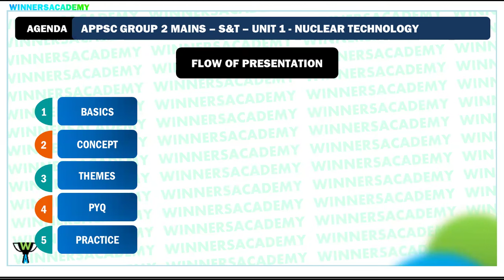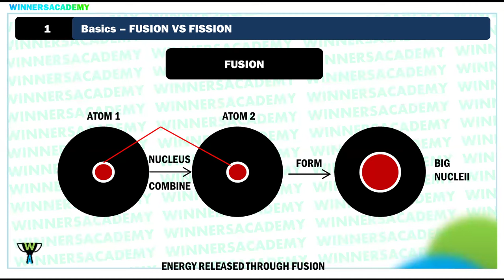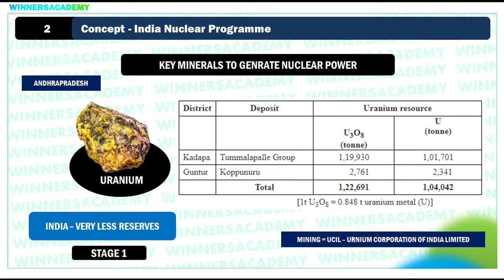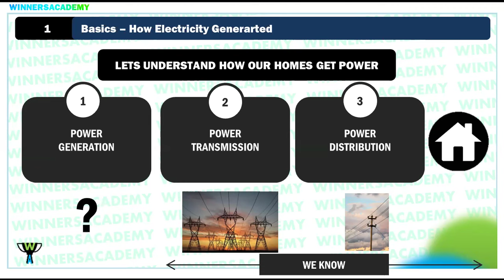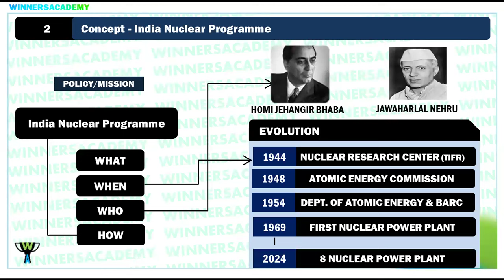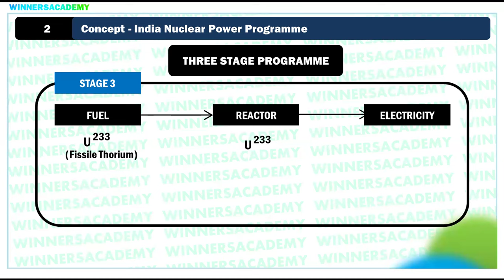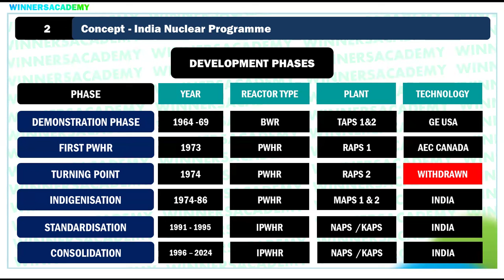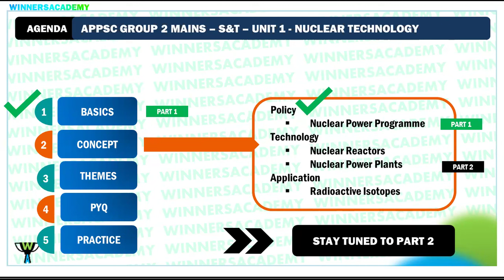APPSC Group 2 Mains - సైన్స్ అండ్ టెక్నాలజీ [ 3 మార్క్స్ వచ్చే టాపిక్ ] [ Important ]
appsc latest new today, appsc group 2 latest news postponed, APPSC GROUP 2 SCIENCE AND TECHNOLOGY VIDEOS ONLINE, APPSC Group 2 Mains Test Series, appsc group 2 mains previous question papers in telugu, Nuclear technology explained in telugu, India Nuclear Power programme, India Nuclear Reactors, group 2 mains videos latest, group 2 exam postponed, appsc group 2 mains classes in telugu, Nuclear technology PYQ, Unit 1 S&T mains classes, mock test for group 2 mains s&T, test series group 2 mains telugu,
What is Nuclear Energy
Atom Basics
Fusion vs Fission
Key Minerals for Nuclear Power U238, U235, U233
Fertile vs Fissile Material
How Electricity generated from Nuclear Energy
Type of Nuclear Reactors PWHR , BWR, LWR, FBR,

Nuclear Technology:
Indian Nuclear Reactors and Nuclear Power Plants – Applications of
Radioisotopes – India’s Nuclear Programme.